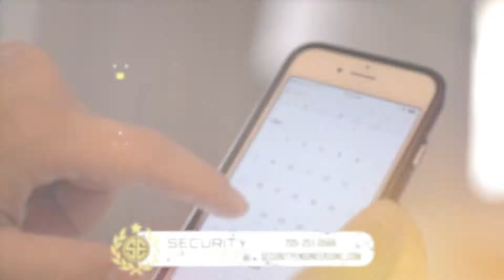Security Engineers - Become a Security Officer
Learn how you can become a Security Officer and make a difference in lives today. We have jobs for all experience levels. Paid training, above average pay, uniforms provided, excellent benefits and room to advance. Apply online today